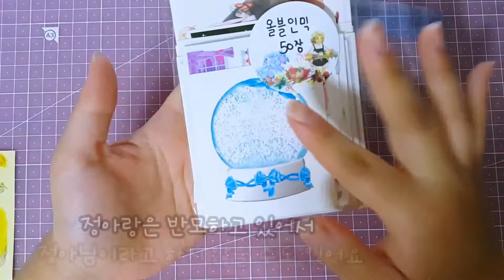👉포장 - 이정아님과 콜라보/OPP봉투 포장💕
이정아님 채널이에요